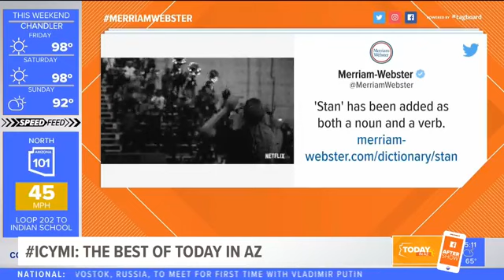Wednesday's Today in AZ After Show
It's Wild Wednesday on the Today in AZ After Show! Jimmy Q is live at the Wildlife World Zoo. Share your animal questions in the comments below.